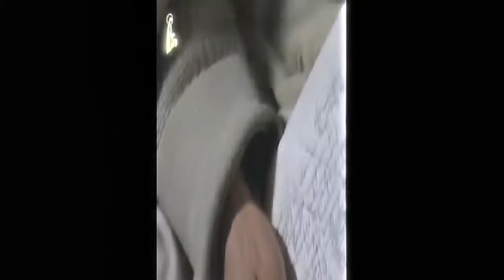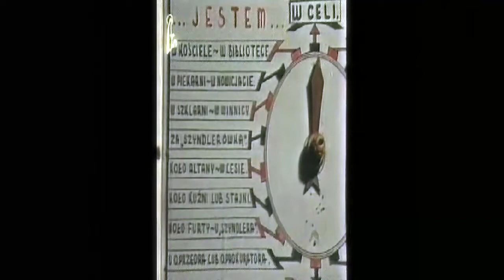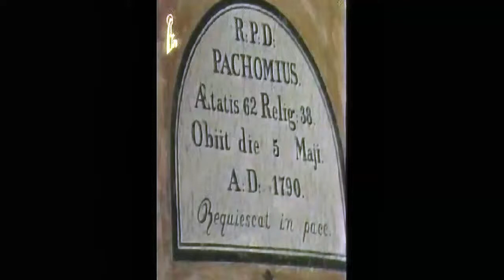Kameduli Kraków 1988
Kameduli z krakowskich Bielan z 1988 roku.